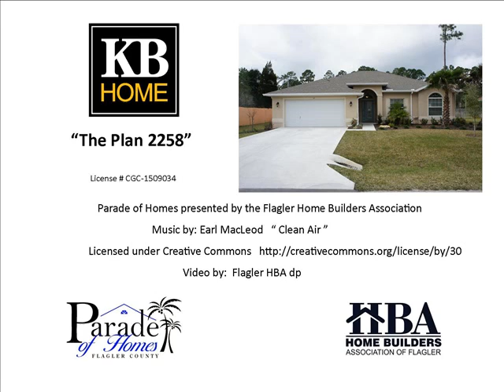KB Home - "Plan 2258"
3 bedroom, 2 bathrooms and a den.  2258 living square feet.  The main living area is located along the back of the ho9me and is flooded with natural light and is overlooked by the open kitchen.  This is an Energy Star home.